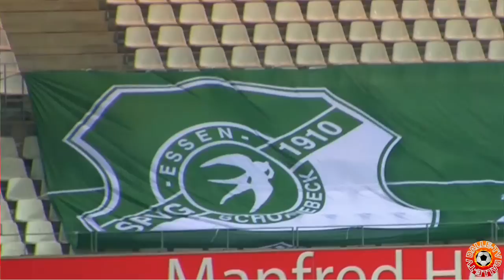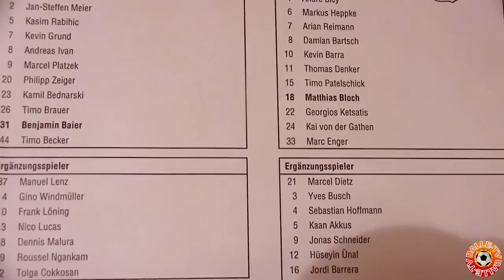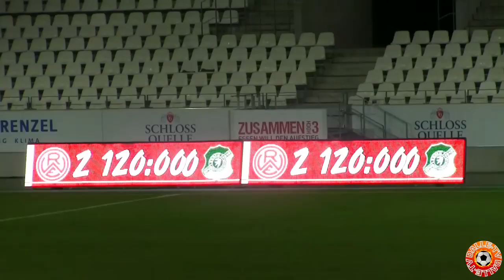SpVg Schonnebeck - Rot Weiss Essen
Endstand: 0:2 n.Verl. / Niederrhein-Pokal-Viertelfinale 2016/17
Film-Copyright: Dalle-TV / Peter Kemp